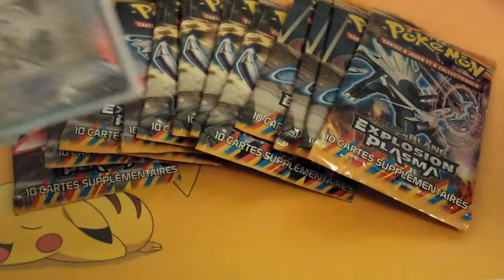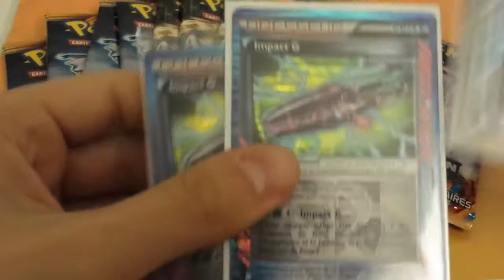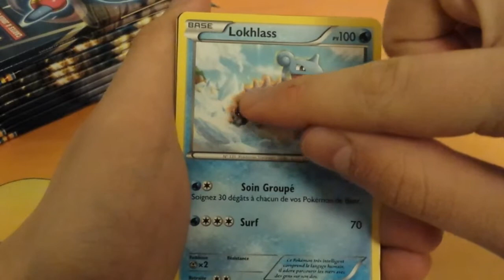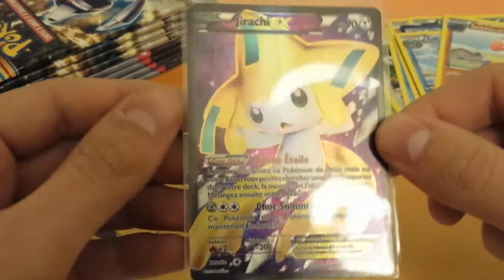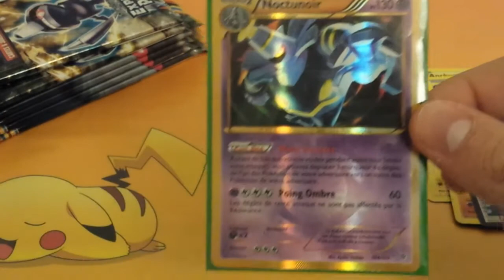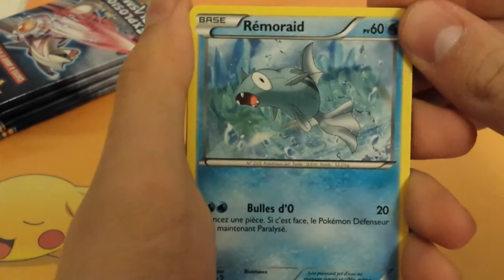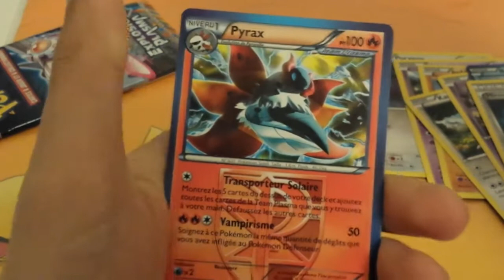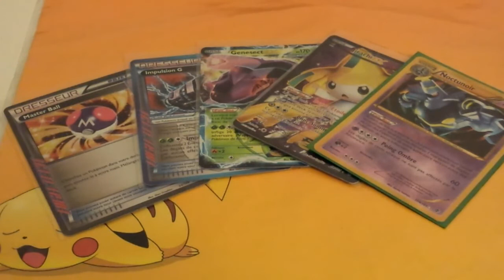Ouverture de 12 Boosters Pokémon Explosion Plasma : Ok, I'M Lucky... "Luke" ?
Ouverture assez incroyable, vous en pensez quoi ?

En tout cas cette ouverture me conforte dans l'idée que cette extension est MON extension (hormis les displays ouvert en privé...) !

Désolé pour la (mauvaise ?) blague dans le titre =)

A la semaine prochaine les amis !

Pour me contacter :
Skype : Crazy_shark76360

Musique d'intro : Crown The Empire - Moves Like Jagger (Libre de droit)